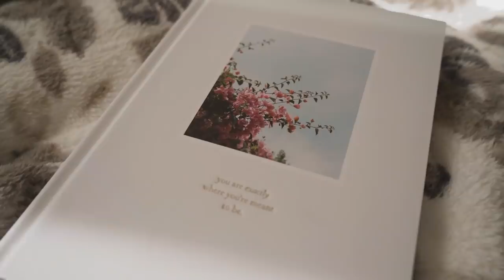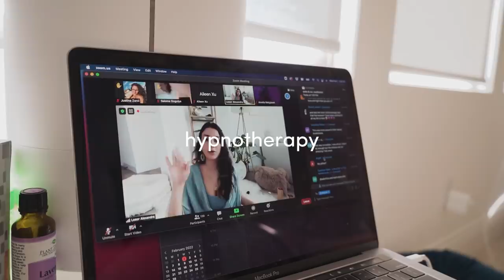how to refresh your life ✨ getting my life together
I needed a lunar new year reset, so here's what I did to get my life together & reset my life. ✨ Some cleaning, decluttering, re-organizing, and self care rituals to nourish my mind, body & soul.

// RESOURCES

//  ABOUT